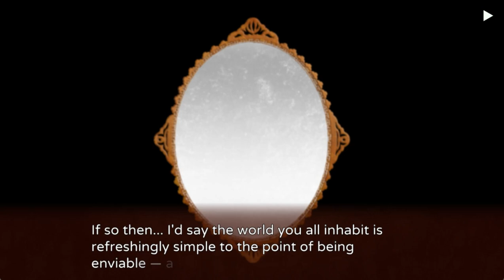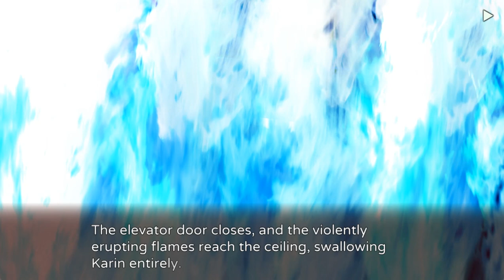GENSOU ROUGOKU NO KALEIDOSCOPE FIFTH GAME MINA PT2